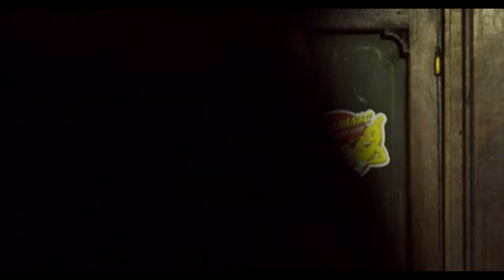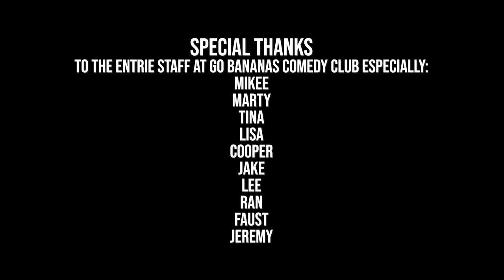Chris Weir: Live in Cincinnati (2022) | Full Comedy Special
Chris Weir describes what it's like living in Kentucky, his experiences with religion, substances, mental health, relationships, nude beach etiquette and more in his debut comedy special, Live in Cincinnati. Shot @ Go Bananas Comedy Club in Cincinnati, OH.

0:24 - Great Clips
2:47 - Monster Energy
5:29 - Fine Arts Degree
7:17 - Wife Practical Joke/Hair Wallet
9:07 - OCD
11:35 - Depression/It's A Jeep Thing
12:08 - Shooting Blanks
12:35 - Gun/Dildo
13:23 - Kid vs Cat
15:41 - It Takes A Village/Zoo
17:05 - From Kentucky
20:01 - Bible Cakes
23:46 - Creation Museum
25:12 - Lizard Pet
27:06 - Smoking Deal
27:37 - Nude Beach
31:44 - United States

Bio: Chris Weir is a stand-up comedian, writer & illustrator from Kentucky/Cincinnati, Ohio. Chris recently performed at Yuck Fest and is an annual performer at the Brew Ha-Ha Comedy Festival. He has opened for comics such as Tom Segura, Nikki Glaser, Chad Daniels, Tony Woods and Andy Kindler.

🎥 Four by Three produces and distributes original films and comedy specials.